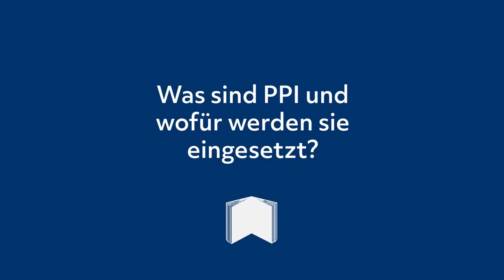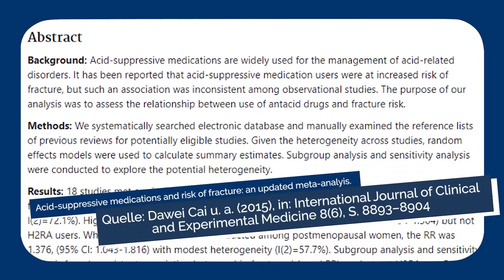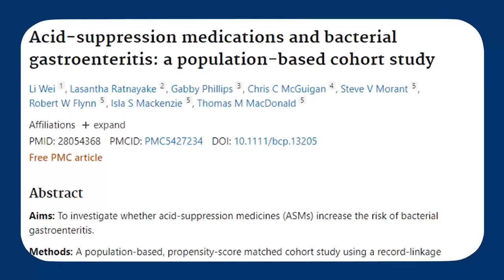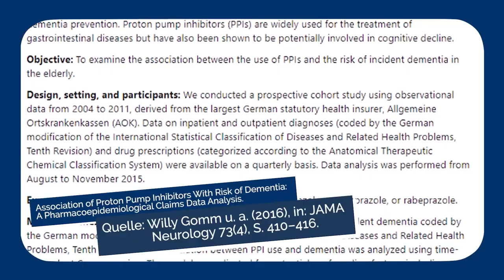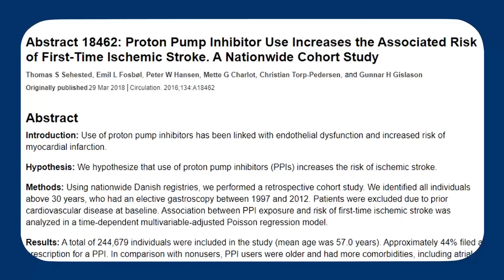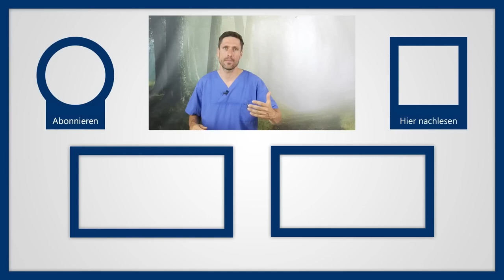Deadly tablets? Scientifically tested: How dangerous are stomach protection tablets?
After statins, proton pump inhibitors are among the most frequently prescribed drugs in the world and, according to general opinion, also among the most frequently prescribed drugs. In Germany alone, almost EUR 1 billion is spent annually on PPIs, and worldwide the figure is now over EUR 14 billion. In summary, there are some voices in the specialist literature that say: too often, too long, too high a dose.

What are PPIs and what are they used for?
PPI stands for proton pump inhibitor. This already describes what these medications do: they block the proton pumps in the stomach. These pumps ultimately ensure that useful but also aggressive stomach acid is formed in the body. We need stomach acid to digest our food or to fight off harmful bacteria. So it makes perfect sense. Normally, we also have a protective layer that lines our stomach and protects the cells from being corroded - the gastric mucosa. It becomes problematic when this balance is upset, i.e. when too much stomach acid or too little protection is produced. This can be the case with certain diseases: an infection with the bacterium H. pylori, for example, gastroesophageal reflux disease - GERD for short - or ulcer formation in the stomach. In these cases, PPIs help to protect the stomach and oesophagus from further damage caused by stomach acid. They are also often prescribed together with higher-dose painkillers from the NSAID group. The classic choice here would be Ibu 600 and a PPI. The PPI is intended to counteract the side effect of the Ibu. Ibuprofen and other NSAIDs inhibit the production of the gastric mucosa.

There are various active ingredients among the PPIs. The most common and oldest are pantoprazole and omeprazole. It is important to know that omeprazole can interact with some medications. For example, you should not take clopidogrel and omeprazole at the same time because the latter weakens the anticoagulant effect of clopidogrel. I discuss the following dangers of stomach protection tablets in the video and also explain my question: Deadly tablets?

Taking them for longer than necessary

Risk of osteoporosis

Loss of the gastric acid barrier

Dementia risk due to PPI?

Are PPIs even fatal?

With "DoktorWeigl_EN," you have discovered the current and medically scientific channel that explains topics related to pain, medicine, and health in an understandable manner, based on facts, guidelines, and studies.

When it comes to medications, it is crucial to consult with your doctor and carefully follow the package instructions. The contents provided cannot and should not be utilized for forming independent diagnoses. Liability is hereby disclaimed.